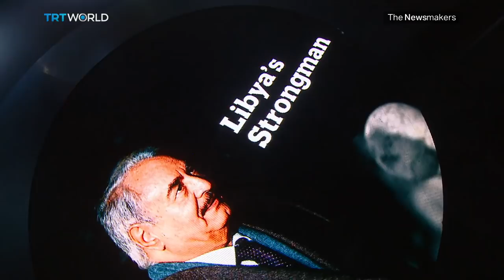How can Libya achieve peace?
It’s been eight years since Muammar Gaddafi was overthrown in Libya. Now the North African nation is controlled by rival factions. Both agreed to hold elections but are they feasible?

Guests:
Mansour el Kikhia
Author of 'Libya's Qaddafi: The Politics of Contradiction'

Mustafa Fetouri
Academic and Journalist

Guma el Gumaty
Head of the Taghyeer Party in Libya and member of the UN-backed political dialogue group